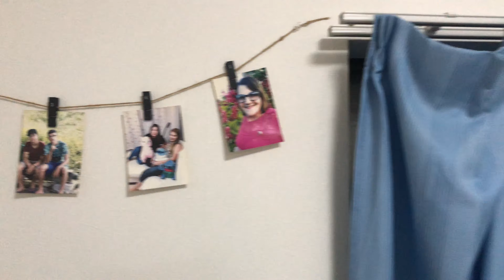Um dia normal , vem comigo!